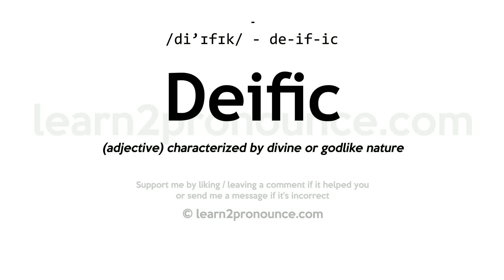Pronunciation of Deific | Definition of Deific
Deific pronunciation | How to pronounce Deific in English?
/diː`ɪfɪk/
Meaning of Deific | What is Deific?
(adjective) characterized by divine or godlike nature
What is Deific | Deific meaning and definition?